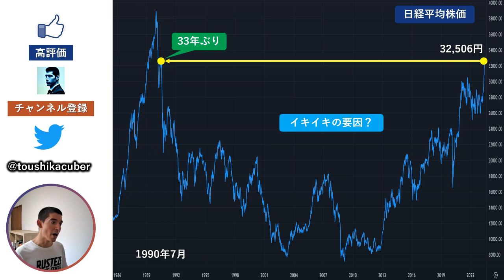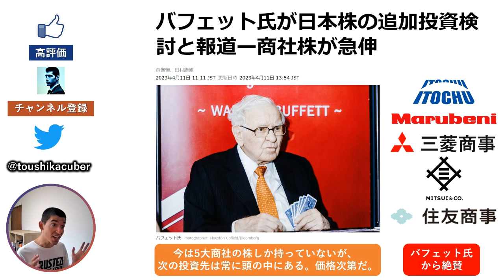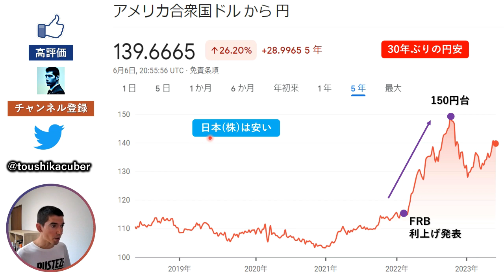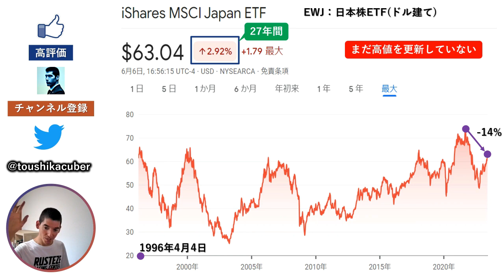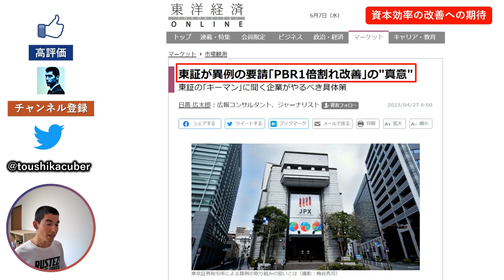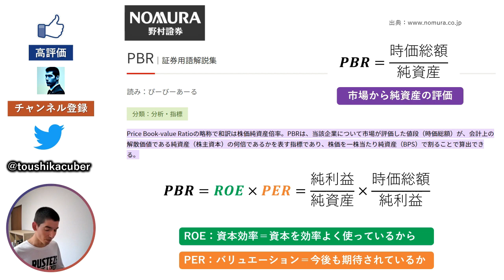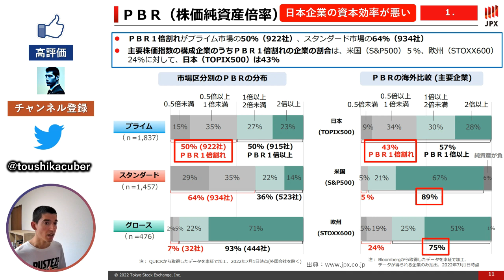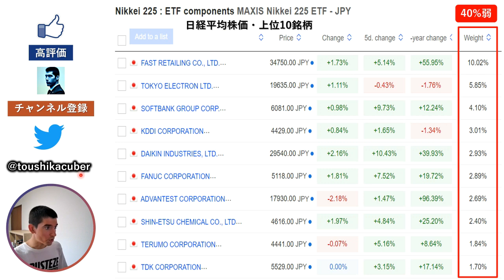【バブル後の高値更新】日本株が高騰している要因を解説します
【動画目次】
0:00 今年は日本株は米国株に圧勝
1:28 高騰の要因：①バフェット氏は日本株に追加投資を検討
3:41 高騰の要因：②歴史的な円安＝日本は安い
6:50 高騰の要因：③東証からPBR1倍割れ改善の要請
10:45 日本企業の資本効率は悪すぎる
13:11 注意点：日経平均株価の上位10銘柄は全体の40%弱を示す

2012年から日本在住のフランス人です。
30代前半で2,000万円以上の資産、60%以上の貯蓄率を達成しました。
このチャンネルでは、米国株の最新ニュースを配信しています。
皆さんも効率的な資産形成ができるように、努力していきます！